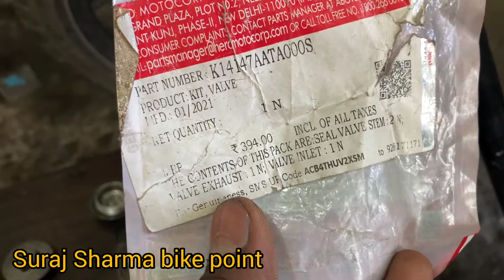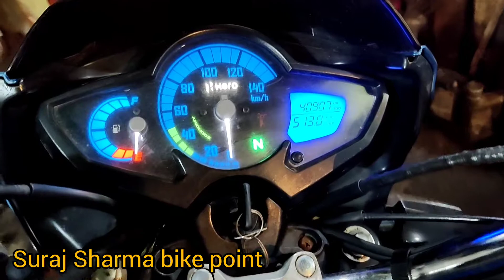ismart 110 timing chain ⛓️ problem permanently solve टाइमिंग चैन आवाज हुई हमेशा दूर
Hero splendor ismart 110 timing chain ⛓️ problem permanently solve टाइमिंग चैन आवाज हुई हमेशा दूर

splendor i smart 110
I smart 110 engine sound problem

हीरो आई स्मार्ट टाइमिंग चैन प्रॉब्लम हमेशा के लिए करें आवाज को दूर